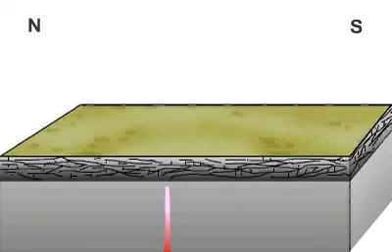dikeHV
Short animation of the formation of plutonic intrusions called dikes.  Created by Tanya Atwater, geophysicist.